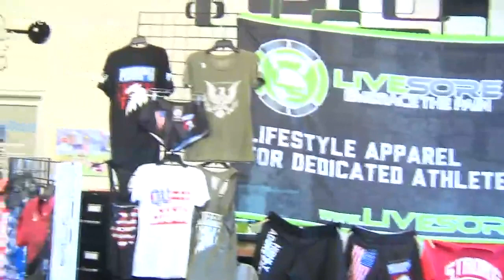2nd Annual Battle of the Gulf Coast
2nd Annual Battle of the Gulf Coast hosted by GTS Cross fit/Powerhouse Gym